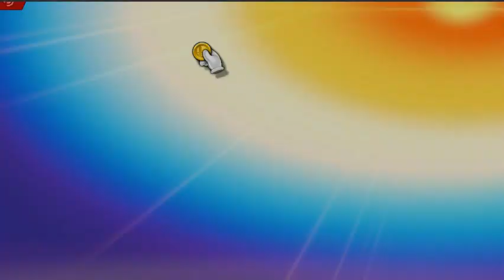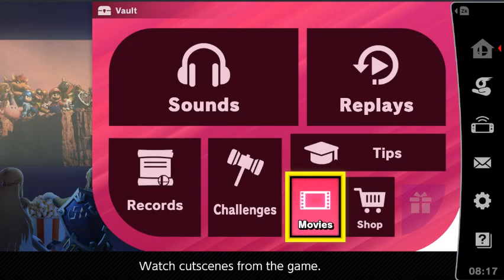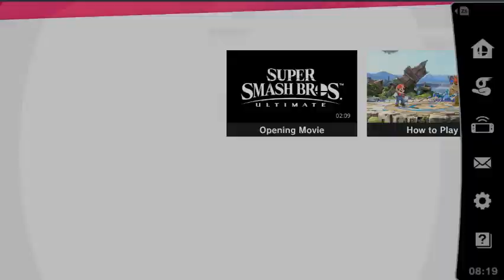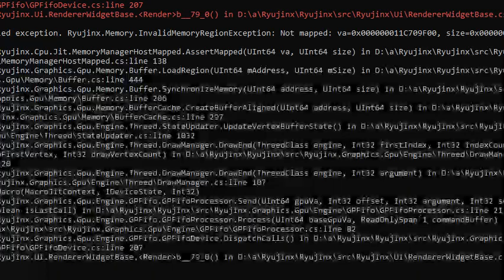Nintendo Switch - Super Smash Bros Ultimate Ep.1